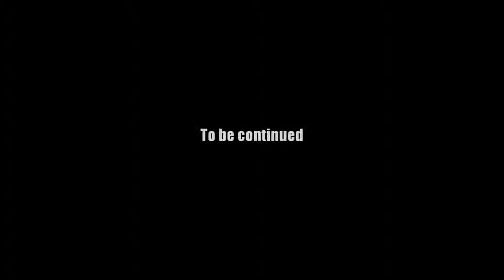AQ Worlds "That Should Get Attention" (Quest)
Quest:That Should Get Attention

NPCs:Ulfgar Geirsson

Monster List:Arctic Wolf

Turn in:Wolf Pelt x8

Equipment Won:None